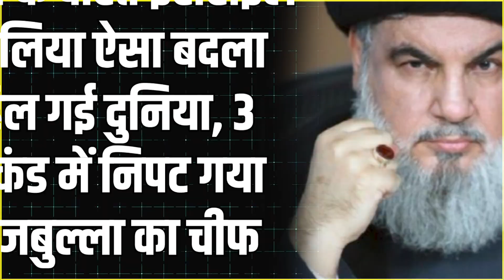दुनिया को खत्म करने की बात करने वाला हसन नसरुल्लाह भी मारा गया ? उड़ा दिया हेडक्वॉर्टर